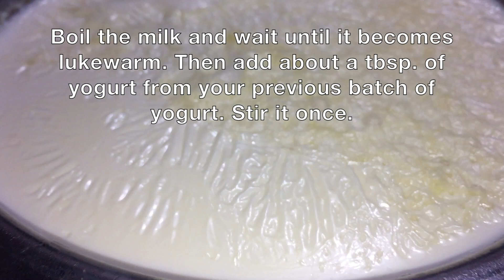Greek Yogurt-Hung Curd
Learn how to make Greek Yogurt or Hung curd.